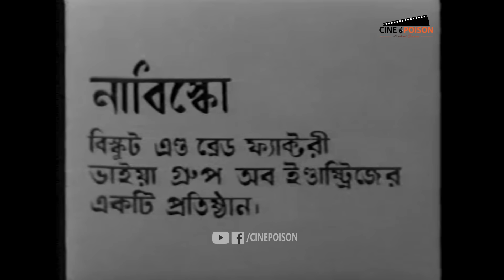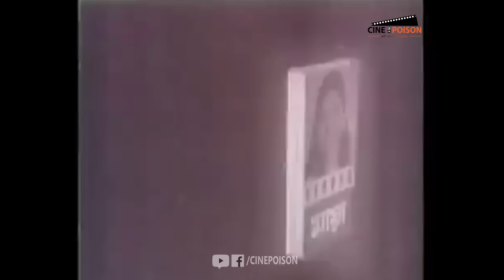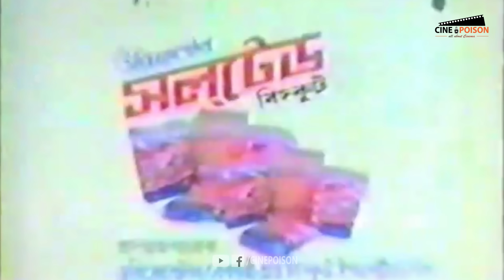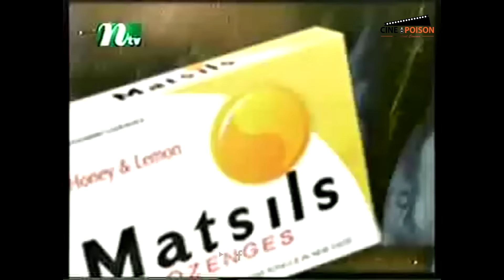বিটিভির বহু পুরানো বিজ্ঞাপন | Old BTV Ads of 1970s and 1980s | Cine Poison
Exploring Old TVCs (Television Commercials) is a program by Cine Poison, which tries to explore Old TV Ads. Viewers can get ideas about How Old TV ads look, How was their story, How was the Making, and most importantly who featured in those ads.

This Video includes old Bangladeshi ads of 1970s and 1980s. Some of the TVCs are: Philips Bulb ad (Macher Raja Ilish Batir Raja Phillips), Mayabori old TVC, Bourani Print Sharee Old Ad, Jibon Bima old Tv ad, Nabisco Old Ad etc.

In Bengali:
পুরানো দিনের বিজ্ঞাপন -ভিডিওটি আমরা কিছু পুরানো বিজ্ঞাপন দিয়ে সাজিয়েছি। আজকের ভিডিওতে ১৯৮০র দশকের এবং ১৯৭০ দশকের কিছু বিজ্ঞাপন আছে। বিজ্ঞাপন গুলোর মাঝে উল্লেখযোগ্য কিছু বিজ্ঞাপন হচ্ছে ফিলিপ্স লাইটের বিজ্ঞাপন (মাছের রাজা ইলিশ বাতির রাজা ফিলিপ্স), বৌরানী প্রিন্ট শাড়ির বিজ্ঞাপন (রাণী রানী রানী রানী বৌরাণী), জীবন বিমার বিজ্ঞাপন, মায়াবরির বিজ্ঞাপন, মেটসিল লিজেন্স এর বিজ্ঞাপন ইত্যাদি।

কিছু বিজ্ঞাপন হচ্ছে সাদাকালো যুগের বিজ্ঞাপন।

Script, Voice, and Edit: Tareq Ahmed
Studio: Britter Baire Films
Promotion: AH Bari
Artist: Dan Hanig